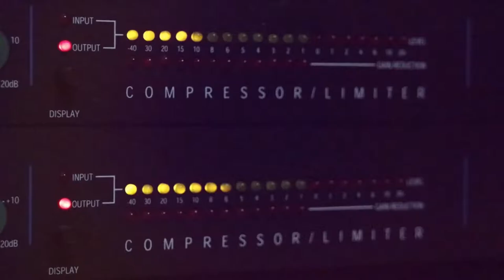الفنانون شادي ومؤيد البوريني وقاسم النجار كوكتيل نااار 2020 مع تسجيلات حرزالله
دحيه سالم
  دحيه ايمن
 دحيه معين
 دحيه الزعبور
  دحيه عماد
  دحيه يا
  دحيه يوسف
  دحيه ابو
  دحيه بدويه